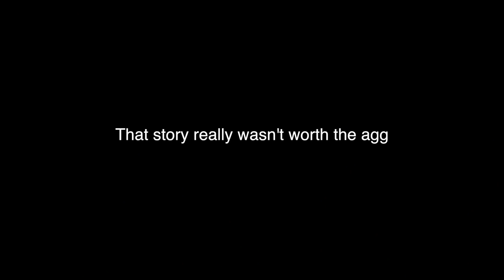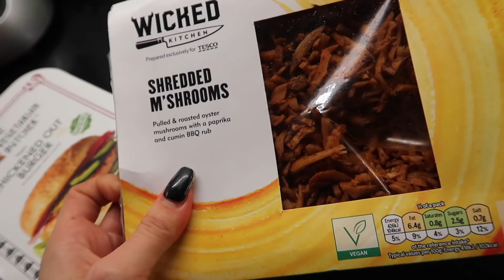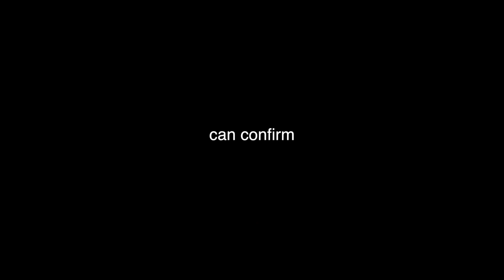24HRS EATING LIKE BUDDY THE ELF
sorry this is literally the most chaotic mess you've seen but MERRY CHRISTMAS XXX